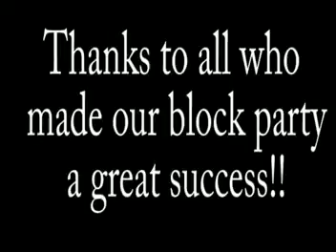Waters edge with Bishop Ough 2009 mpeg2video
Waters edge block party with Bishop Ough 2009